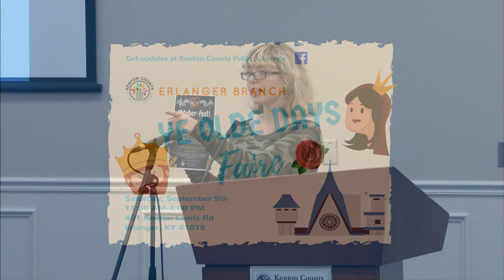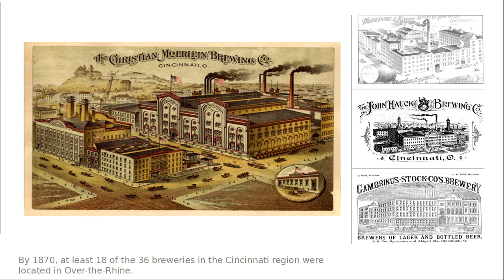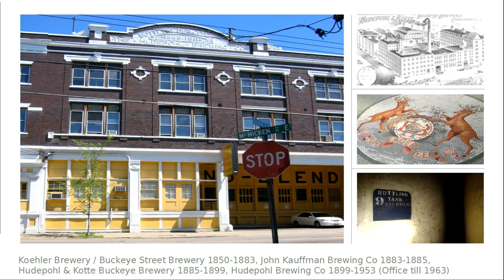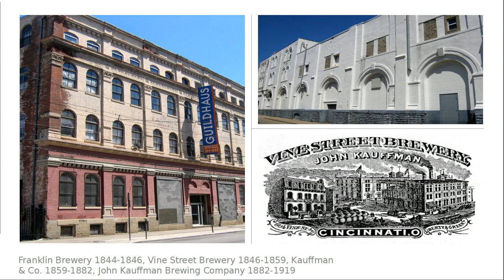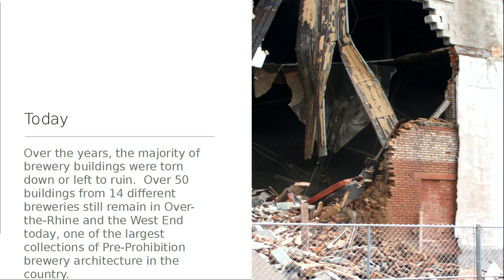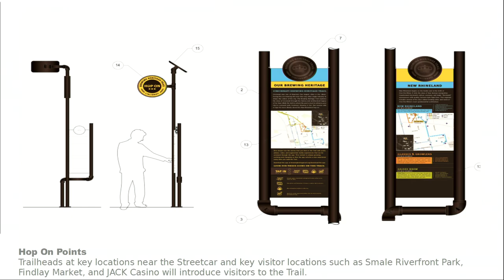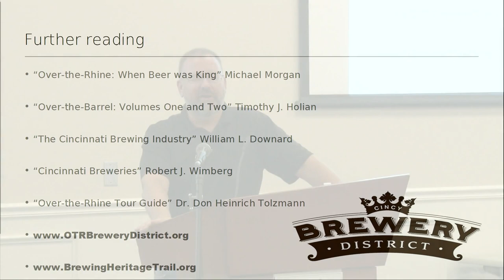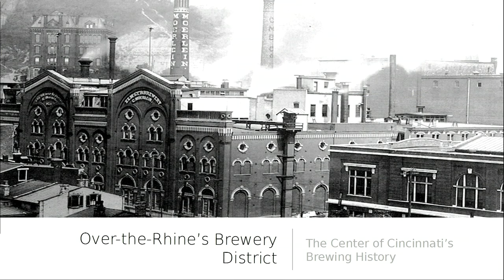Cincinnati's Brewing Heritage and History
Recorded at the Erlanger Branch of the Kenton County Public Library.